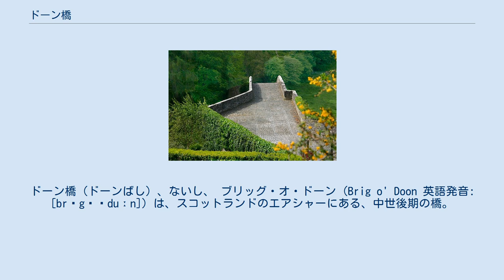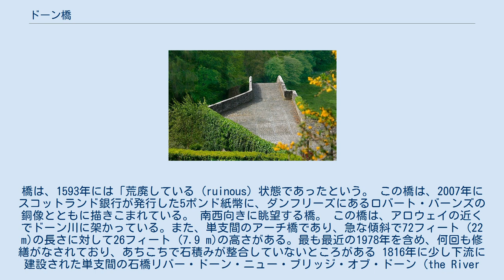ドーン橋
サウス・エアシャー
ドーン橋（ドーンばし）、ないし、 ブリッグ・オ・ドーン (Brig o' Doon 英語発音: [brɪgəˈduːn]) は、スコットランドのエアシャーにある、中世後期の橋。
オールド・ブリッグ (Auld Brig)、オールド・ブリッジ・オブ・ドーン (Old Bridge of Doon) などとも称される。
カテゴリーAの構造物である。
 「Auld Brig O'Doon, Ayr, Scotland」1890年から 1900年ころの絵葉書。
 この橋は、15世紀はじめに建設されたものと考えられている。
ジョン・R・ヒューム (John R. Hume) によれば、橋を建設したのは、1465年に没した司教ジェームズ・ケネディであったというが、記録として最初に現れるのは1512年である。
橋は、1593年には「荒廃している (ruinous) 状態であったという。 この橋は、2007年にスコットランド銀行が発行した5ポンド紙幣に、ダンフリーズにあるロバート・バーンズの銅像とともに描きこまれている。 南西向きに眺望する橋。 この橋は、アロウェイの近くでドーン川に架かっている。また、単支間のアーチ橋であり、急な傾斜で72フィート (22 m)の長さに対して26フィート (7.9 m)の高さがある。最も最近の1978年を含め、何回も修繕がなされており、あちこちで石積みが整合していないところがある 1816年に少し下流に建設された単支間の石橋リバー・ドーン・ニュー・ブリッジ・オブ・ドーン (the River Doon New Bridge of Doon) が公道B7024号線を渡しており、増加した交通量をさばいている。古い橋は、石材を流用すべく、新しい橋の建設業者に売却されたが、寄付金を集めてこれを買い戻す運動がおこり、新しい橋の信託理事たちも石材を別の場所から調達することを決めた。 橋の路面に置かれた丸石の線は折れ曲がっているが、これは、魔女が渡ってくるのを防ぐものとされている。 この橋は、ロバート・バーンズの詩『タム・オ・シャンター (Tam o' Shanter)』の結末部分の舞台となっている。この場面で、タムは騎乗し、追いかけてくる魔女ナニー (Nannie) から逃れようとしている。彼は流れに架かる橋を渡り、辛うじて魔女の攻撃を逃れることができたが、魔女は馬の尻尾をつかんで引き抜いてしまった。「魔女は牝馬の尻を捉え、メグ（馬の名）の尻尾は根こそぎにされた。 (The carlin caught her by the rump and left puir Meg wi' scarce a stump)」 ブロードウェイのミュージカル『ブリガドーン (Brigadoon)』も、その題名はこの橋に因むものであるが、ミュージカルの舞台は空想上の場所に置かれている。